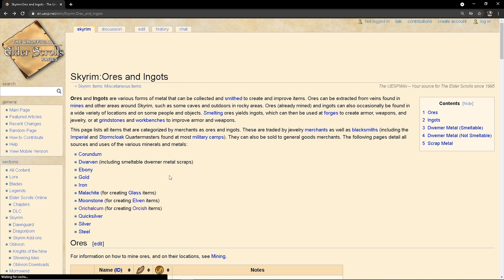MEJOR INICIO POSIBLE EN DIFICULTAD LEGENDARIA ‼️ ✨🐲 - ⚔️(SPECIAL EDITION)✨-2021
Tomé ideas de GRANDES youtubers como MajorSlackAtack entre otros para hacer una guía de lo que yo opino es el mejor comienzo posible, mi objetivo es que tras ver éste video se les antoje crear a su 78avo personaje.

En esta guía te mostraré como subir rapidamente elocuencia, encantamiento y alquimia, así como conseguir el arma más poderosa posible a nivel 1 y en el menor tiempo posible.

Musica del video:
Title: Village Consort
Genre: Country & Folk
Mood: Dramatic